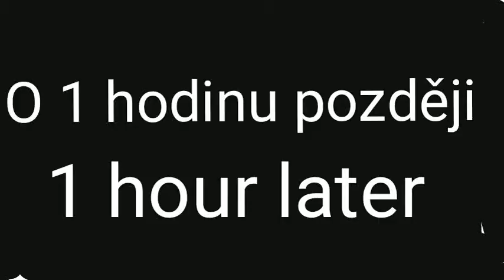Siren head meets SCP foundation